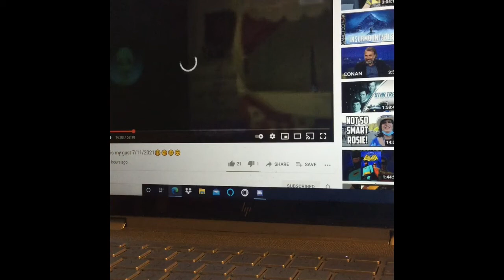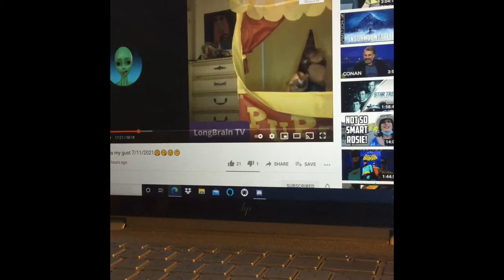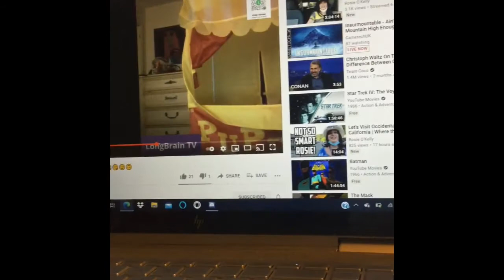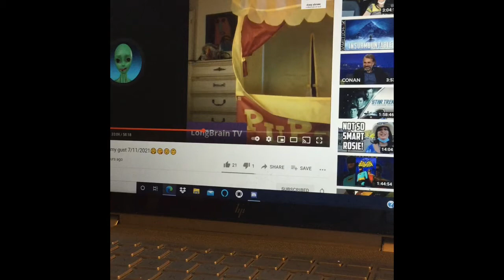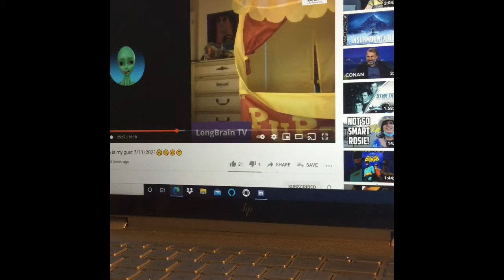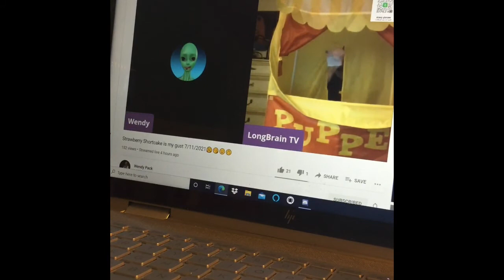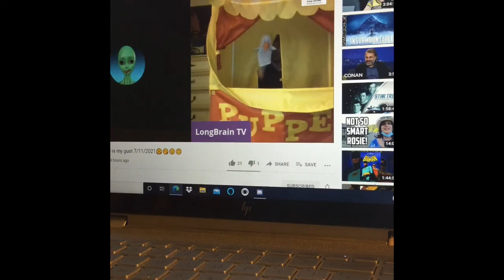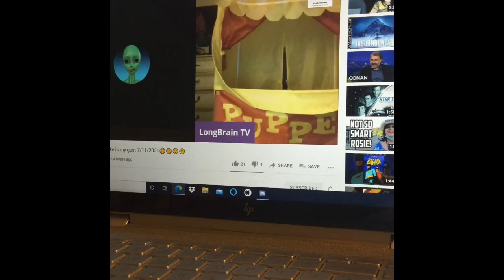Wendy the SLow Adult meets Some Puppets